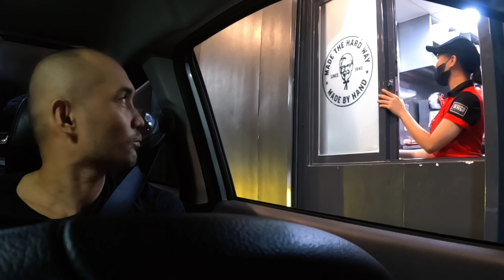MUKBANG SA SEMENTERYO | LETTING THE PERSON IN FRONT OF US DECIDE WHAT WE EAT | PART 1